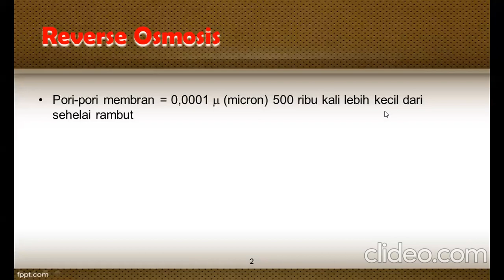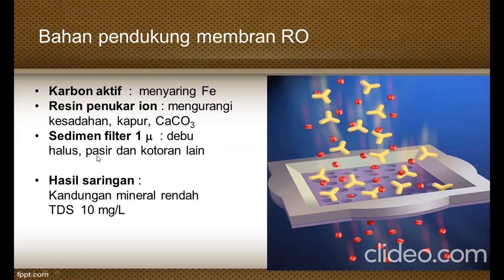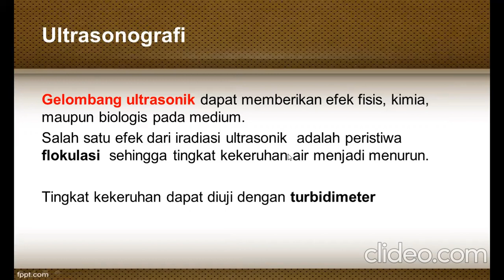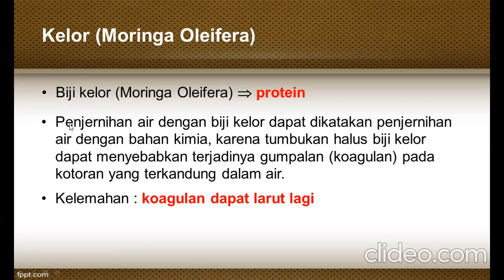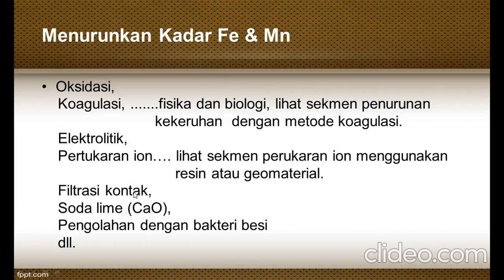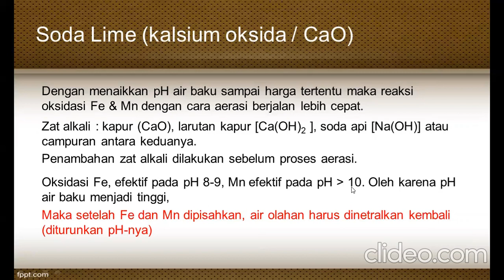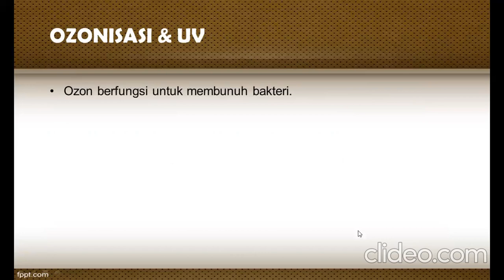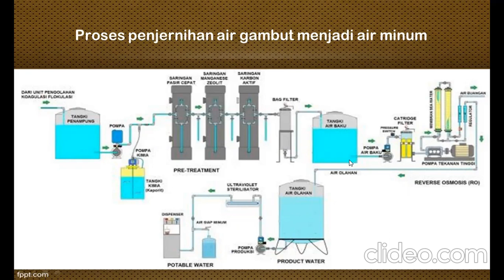Teknik Meningkatkan Kualitas Air, Bagian Kedua